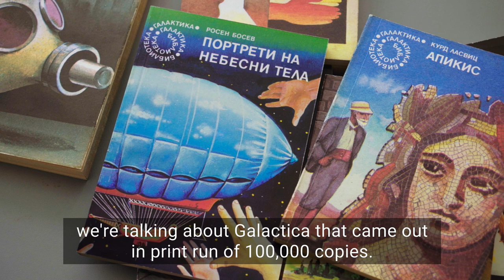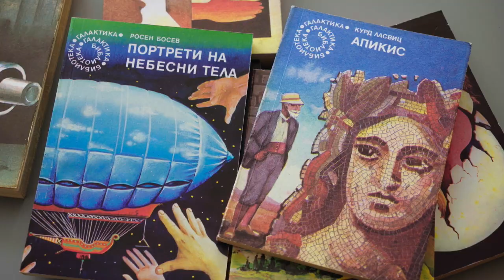Tekla Aleksieva - trailer with English subtitles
TEKLA ALEKSIEVA
film on occasion of the exhibition
THE GALAXIES OF TEKLA
Drawings for book covers 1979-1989

2 November - 27 December 2019
SARIEV Gallery, Plovdiv

by Vesselina Sarieva and Kalin Serapionov
2019
camera and editing: Kalin Serapionov

SARIEV Gallery, Plovdiv is pleased to present a solo exhibition by artist Tekla Aleksieva. The exhibition presents for the first time to the public the original drawings of the cult book covers created by the artist in the period 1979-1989 in Bulgaria.

The exhibition will feature 36 drawings by Tekla Aleksieva for the covers of the Galactica Library series, 18 drawings from the Eco series and the Bulgaria Library and other books that represent almost all the preserved original covers for her work before 1989. Some of the presented works are in the collection of Veselina Sarieva, while others are provided by Tekla Aleksieva for the purposes of the exhibition.

The exhibition "The Galaxies of Tekla" is a gesture of the gallerists, which, while illuminating a small part of the work of Tekla Aleksieva, has the task to raise the issue of the unique place of the artist in art before 1989, to show the conditionality of the concept of "applied art" and freedom of expression, which it, through its undervalued role by the system, gave the artists in the conditions of a controlled artistic environment before the fall of the Iron Curtain. Using the example of Tekla, the exhibition particularly looks at the place of women artists in this categorization paradigm of that time. The exhibition not only has a retrospective character, but recalls and re-establishes the themes of Tekla Aleksieva's works, relevant to the present – questions about the utopias and dystopias of the past and future, materialism and consumerism of the developed society, the connection nature – man – technology, questions about the transcendental and the imagination in relation to the construct of the political and generally accepted cultural order.
And last but not least, presented in the year when Galactica Library celebrates 40 years since its creation, the exhibition is a gesture to the thousands of fans of the Galactica Library and its creator Milan Asadurov (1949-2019).

The exhibition "The Galaxies of Tekla" at SARIEV Gallery is at the same time the second ever solo exhibition by artist Tekla Aleksieva, who turns 75 on the day of its opening – 2 November 2019.

The text for the exhibition is by art historian Desislava Dimova

The exhibition of Tekla Aleksieva is part of the Rediscovery program of Sariev Gallery for the search and rediscovery of artists whose work, whether in or outside the context of contemporary art and despite its historical distance, remains relevant today. Such are the exhibitions organized at different stages by Vesselina and Katrin Sarievi, by the artists: Ivanka Sokerova (2008), Albena Mihaylova (2008), Rab (Edge) group (2009), Sasho Stoitsov (2012), Sirma Sarafova-Orahovac (2016). In this line of work of gallerists Vesselina and Katrin Sarievi is also the historical part of the large-scale exhibition "Open Art Files: Notes and Footnotes" (2019) with Open Arts Foundation and curator Vera Mlechevska, which gave a broader retrospective look to Bulgarian art from the 70's to the present, presenting over 50 artists.